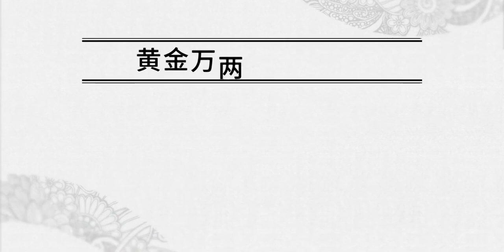【黄金万两】这食材人人都吃，换个做法想到不可思议！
记录我家饭桌上的美味,生活,料理制作,食谱,美食视频,美食,自制,原创,制作教程,美食VLOG,美食创作充电计划